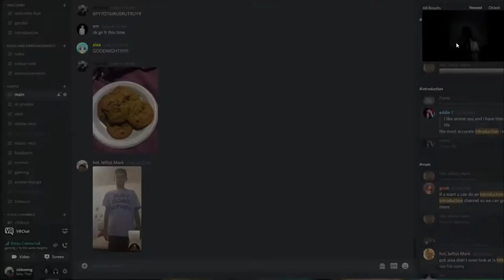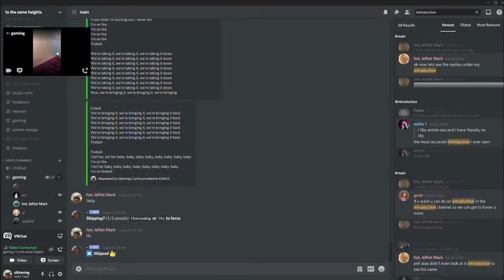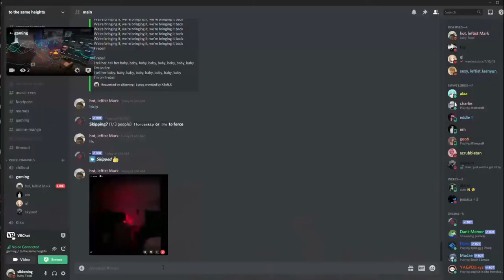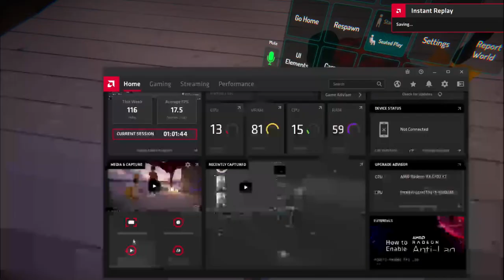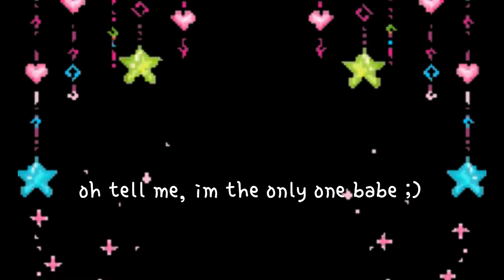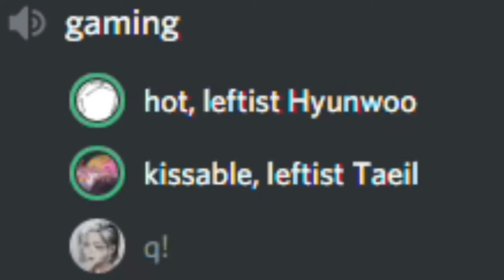made contact with a man in vrchat and hated it !!